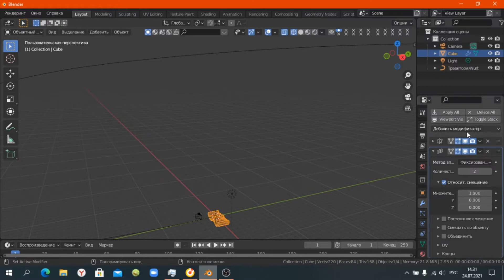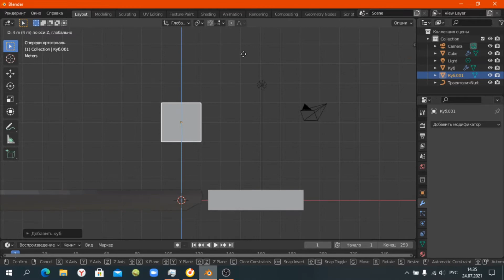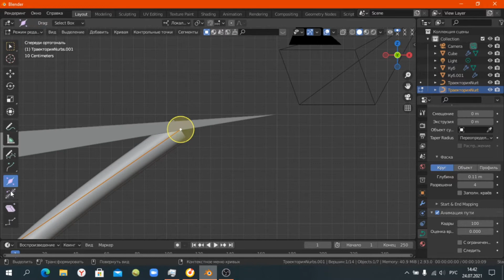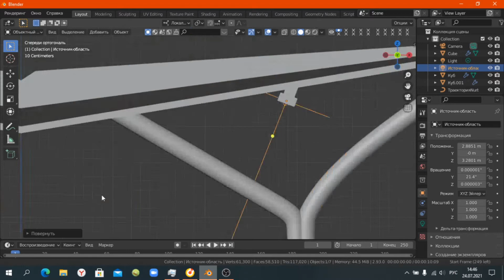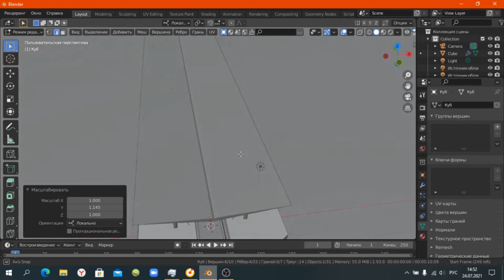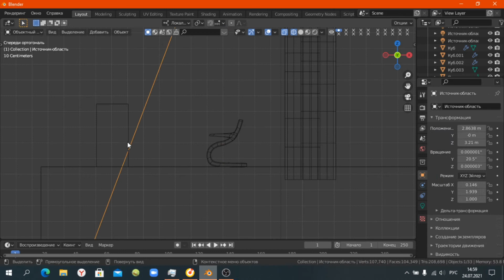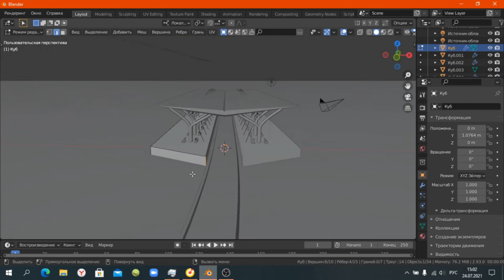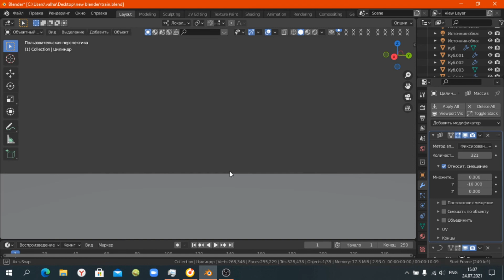Blender 3D: поезд. 1 часть - станция(Train. 1-st chapter station)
попытка создать поезд и окружение.